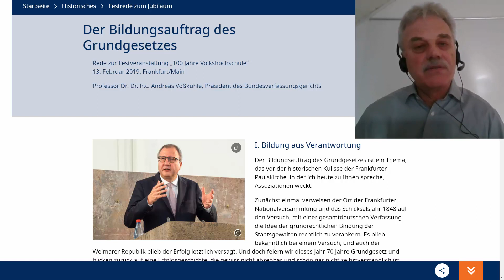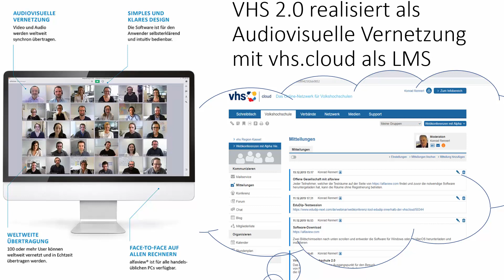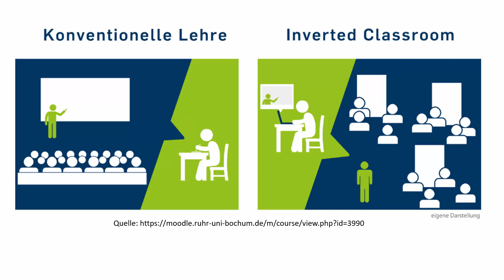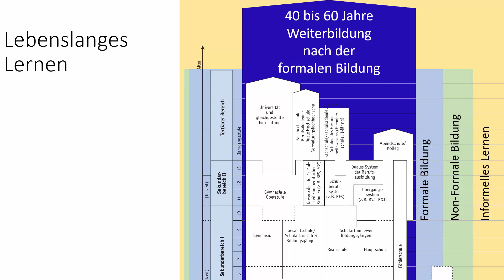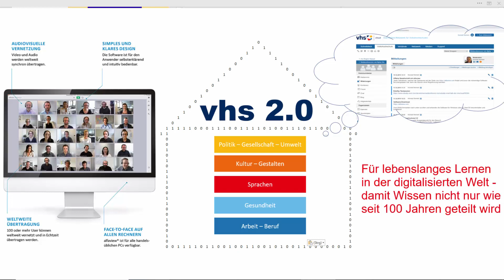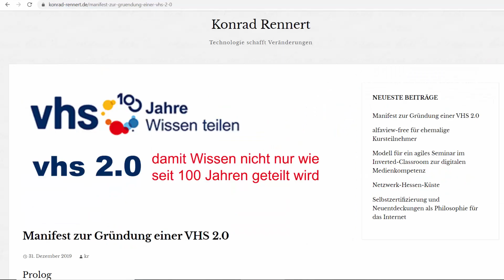Manifest für eine VHS2.0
Die schriftliche Erklärung der Ziele und Absichten steht auf der Website des Autors:
Informationen zum Kursangebot "Integriertes Lernen für angehende VHS 2.0 Kursleiter" finden Sie